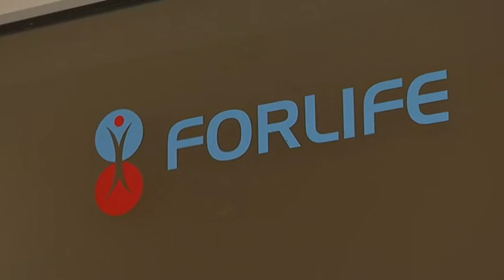Na chirurgické oddelenie by v tomto roku mala pribudnúť aj nová zdravotnícka technika